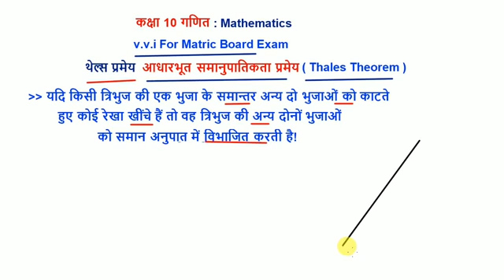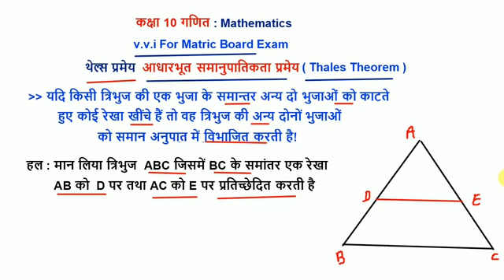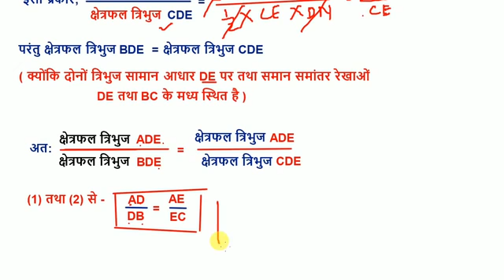थेल्स प्रमेय आधारभूत आनुपातिकता प्रमेय oscc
OM SHANTI COACHING CENTRE